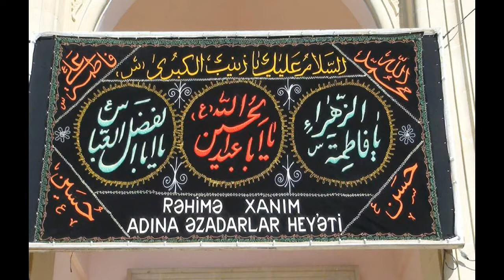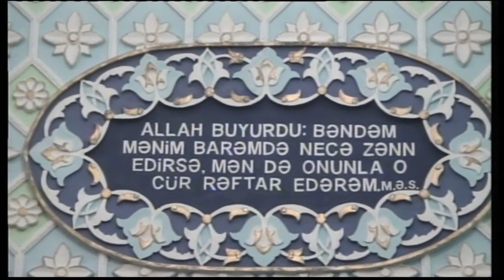Nardaranpiri.com: Məhərrəm ayının 8-ci günü Hacı Şeyx Fədai "Qurani-Kərim haqqında" moizə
Nardaranpiri.com: Nardaran Rəhimə xanım (s.ə) ziyarətgahının Hüseyniyyəsində  Məhərrəm ayının 8-ci günü  Hüccətul islam vəl muslimin Hacı Şeyx Fədai "Qurani-Kərim haqqında" moizə - 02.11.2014.